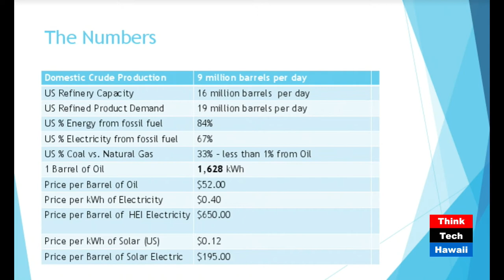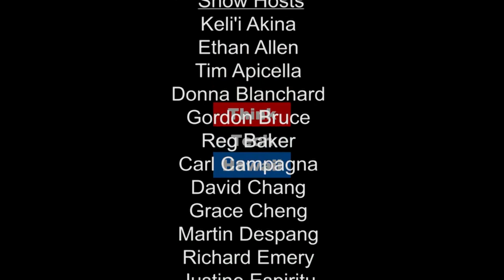Impacts of Trump's Keystone Reversal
Jay Fidell is joined by Jeffrey Kissel of the Energy Policy Research Foundation, Inc. (EPRINC) an energy policy think tank in Washington D.C. They discus recent developments in national energy policy and how these changes will affect state policy and renewable energy targets.